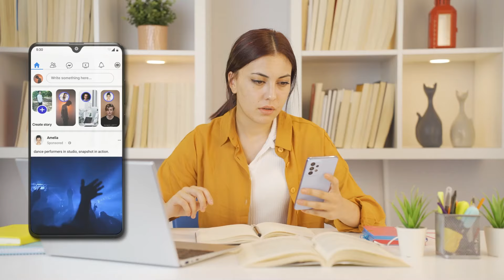Remove Junk Files | Fast Phone